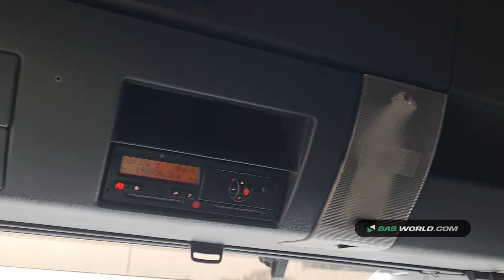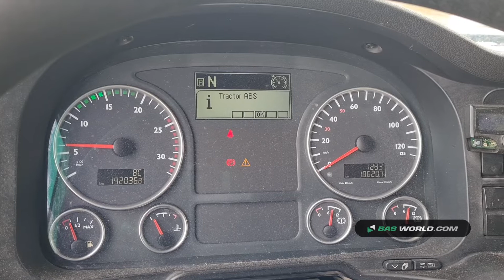70162017 MAN TGX